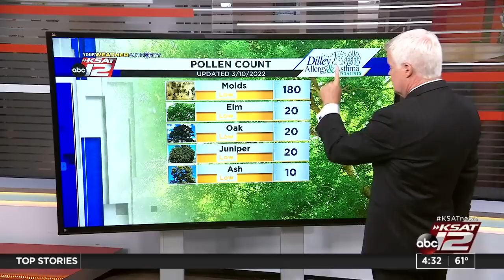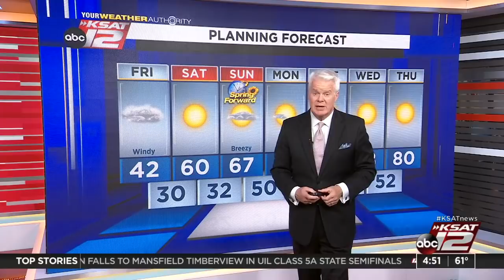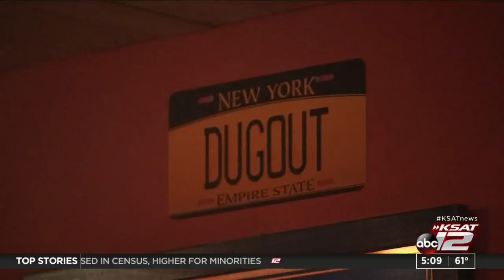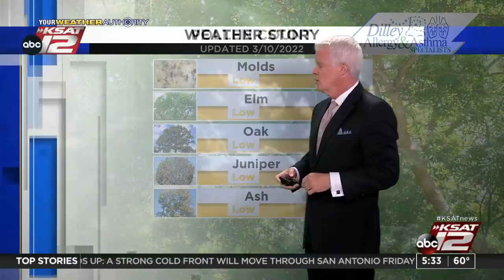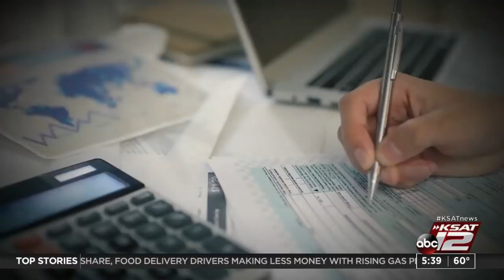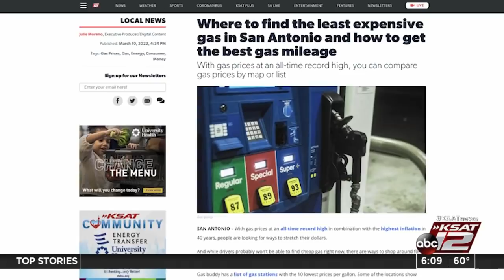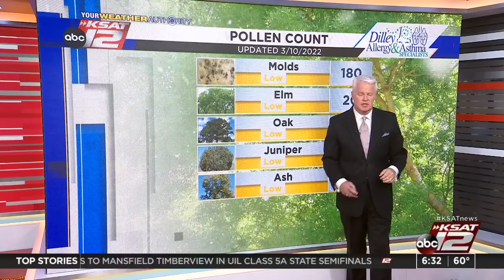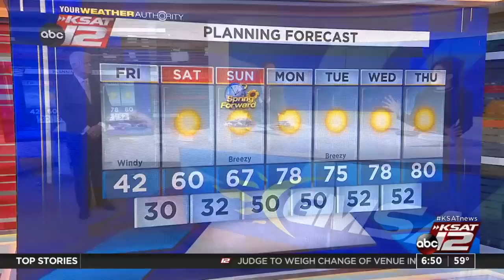Good Morning San Antonio : Mar 11, 2022